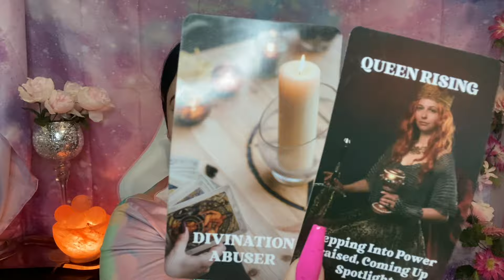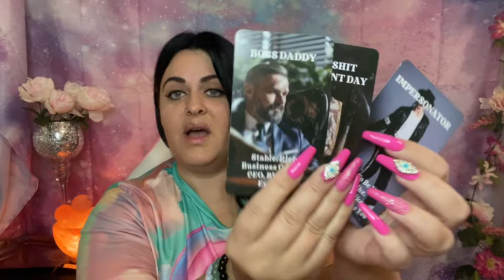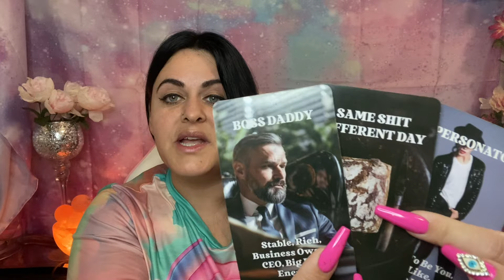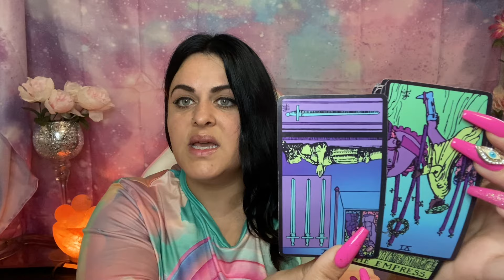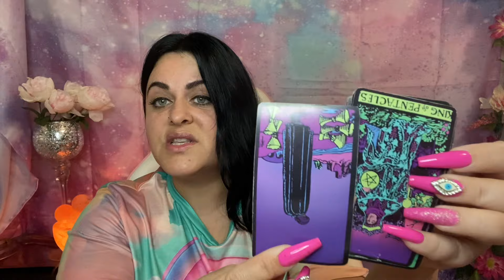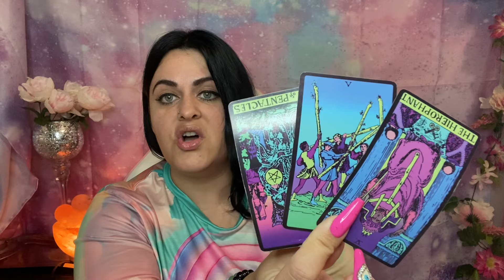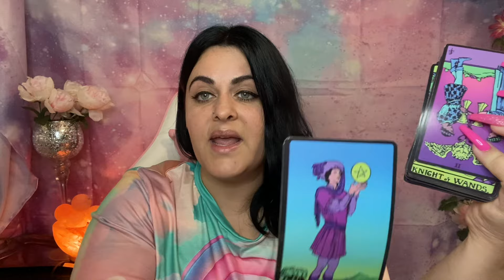CANCER - THIS IS WHY YOU CANT GET THEM OUT OF YOUR ENERGY!!! September cancer tarot reading ￼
WISH LIST: 🎁

Promote your products on my channel  or send me something :

Shara Kennedy
1038 N Eisenhower Dr. # 186